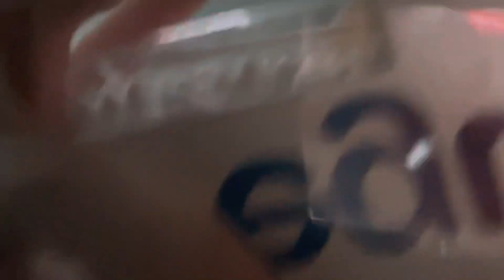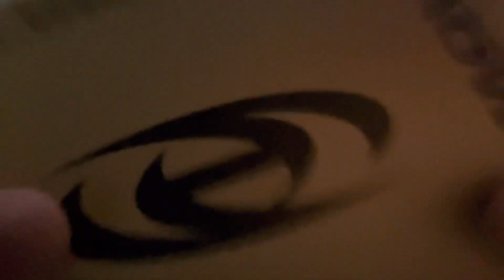ASMR GUESS THE TRIGGER #5